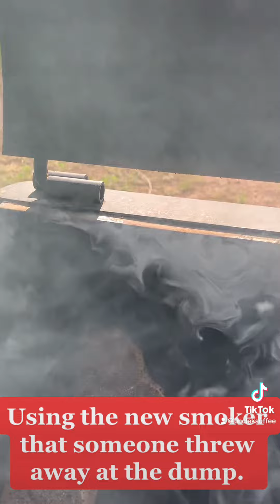Using the new smoker that someone threw away at the dump.